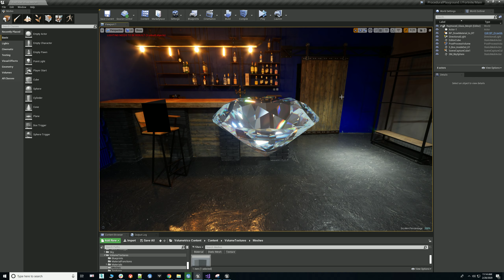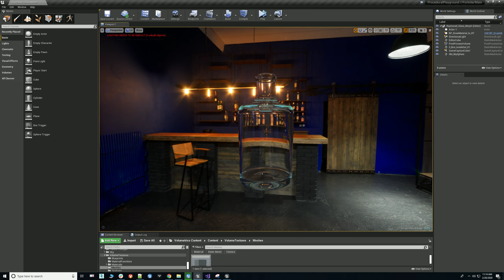GlassDiamondMorph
Raymarched distance field shapes blending between different shapes and density/opacity.  Methods inspired by some of the articles here: